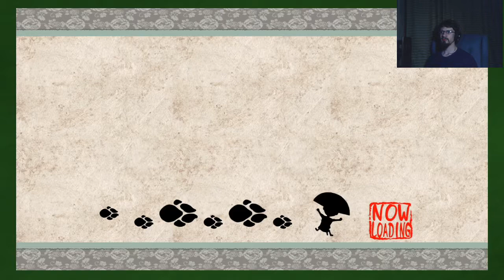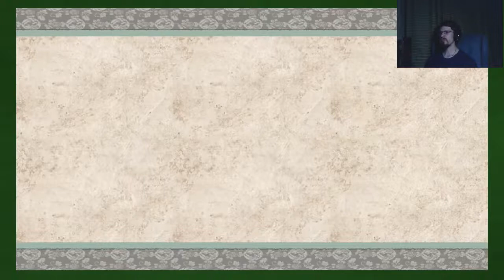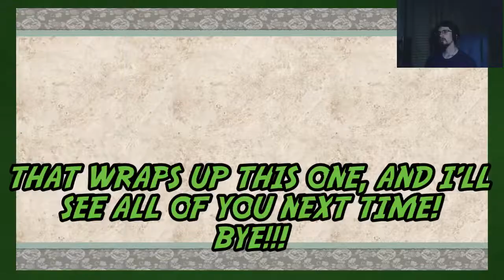Okami HD Part 53